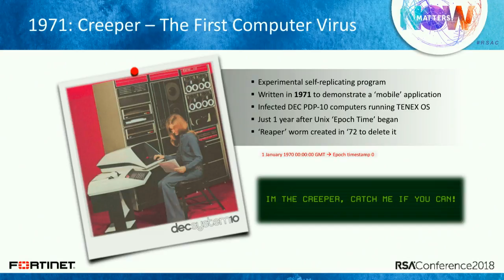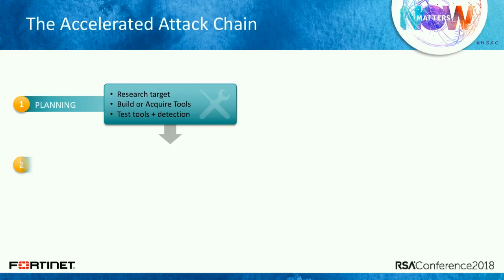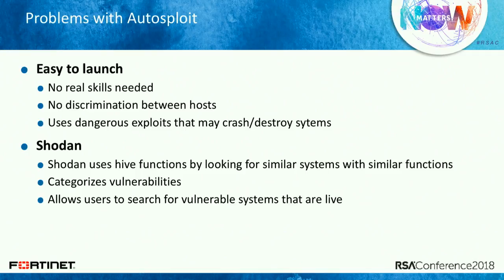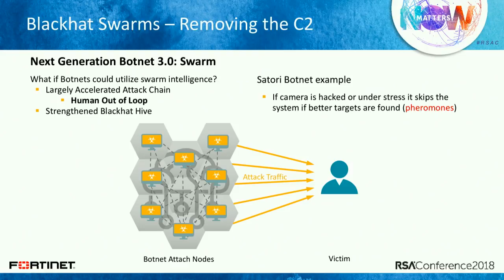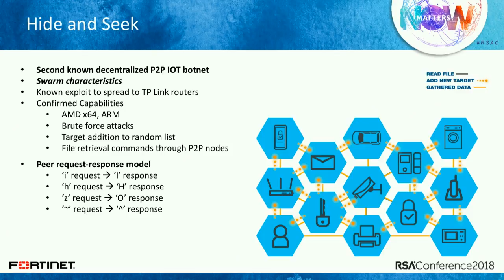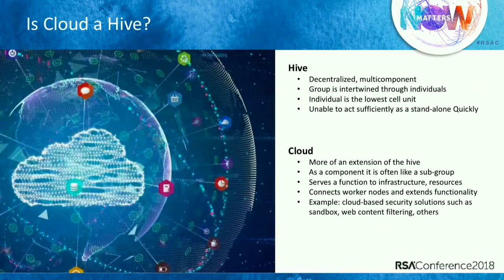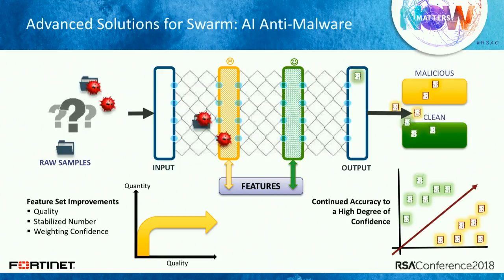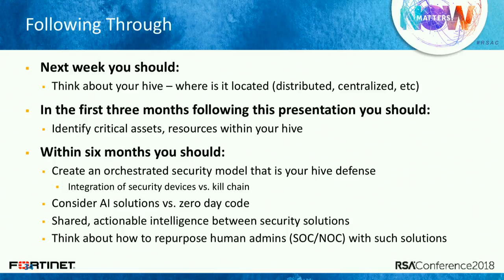Order vs. Mad Science: Analyzing Black Hat Swarm Intelligence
Derek Manky, Global Security Strategy, Office of CISO, Fortinet, Inc.

White hat defense systems continue to improve on supervised learning sets using machine and deep learning neural networks to defend against an exploding attack surface. Zombies that require commands from botnet herders are becoming intelligent, capable of their own decisions as we saw with Hajime in 2017. Swarm intelligence can be used to enhance these networks. What can we do to defend?

Learning Objectives:
1: Learn about the current state of black hat automation/AI practices.
2: Understand the next stage of black hat swarm intelligence hive networks
3: Gain insight into practical defense approaches using white hat automation and AI.